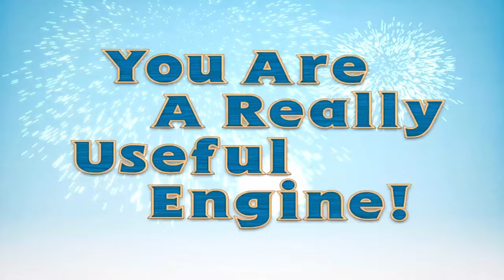Thomas & Friends: Engine Activities - Gameplay